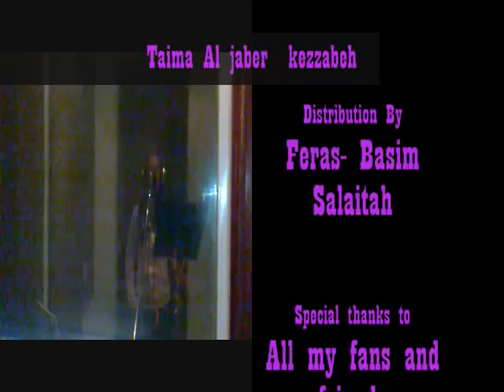Taima Aljaber_Kezzabeh